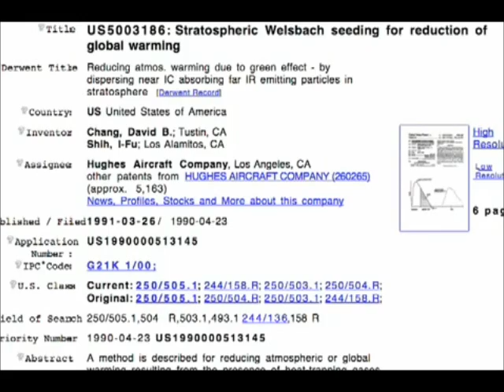chemtrails US Patent 5003186 Stratospheric welsbach seeding for reduction of global warming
a scientist now confirms that the United States military funded research which led to a patent suspected of making so-called "chemtrails"